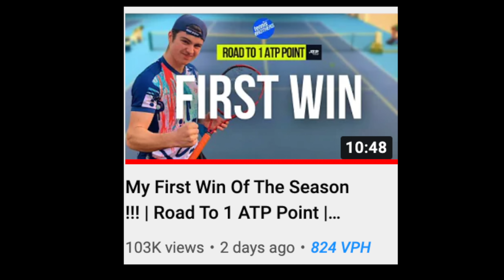My Toughest Match Of 2022 | Road To 1 ATP Point | Episode 11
This is part 2 to my first win of the season and documents the toughest match of the season for me against a player with a UTR of 12.5
⬇️  Click "Show More" for all the Infos...

Road to 1 ATP Point:
In this series, I will document my journey to become a professional tennis player and show you the ins and outs of the tour as well as my journey to getting my first point.

A special thank you to Dunlop and Bidi Badu for supporting Felix on his journey.

   →  LINKS I TALKED ABOUT IN THIS VIDEO!

———ADD US ON OTHER SOCIALS ———